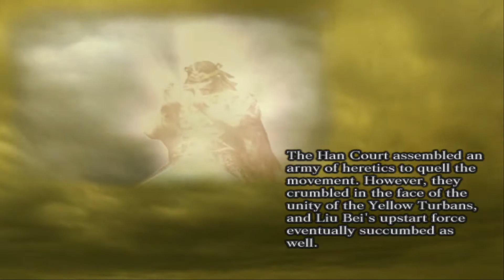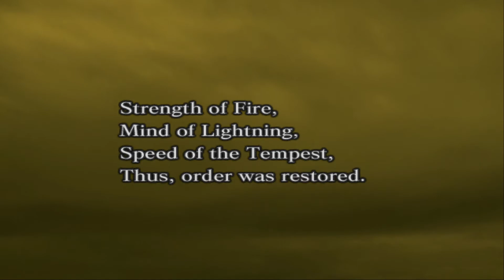황건군 엔딩 | 진삼국무쌍 3 무쌍모드 공략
- 출처 : 루리웹 진삼국무쌍 공략